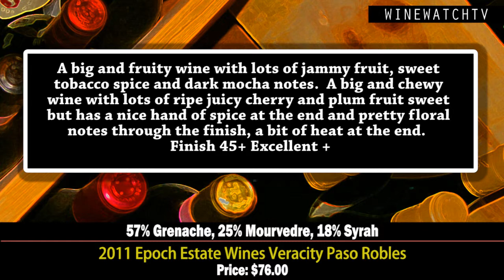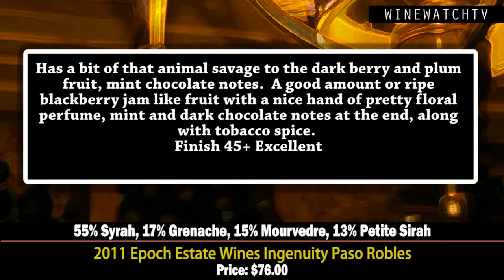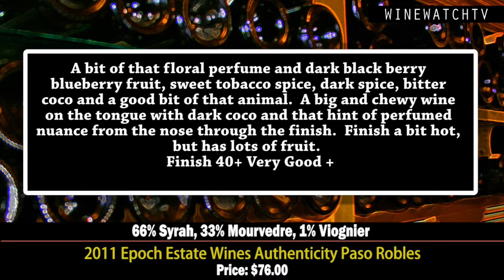What I Drank Yesterday Epoch Estate Wines